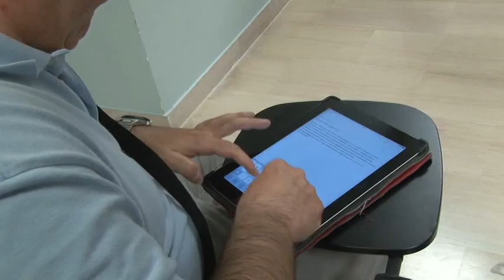Fondi per ristrutturare Ex Ipab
L'assessore al Sociale della Regione Abruzzo Marinella Sclocco ha parlato dello stanziamento di nuovi fondi per l'ex Ipab di Cittá Sant'Angelo